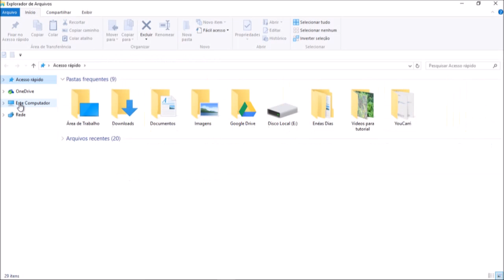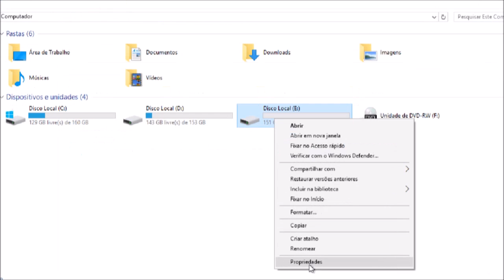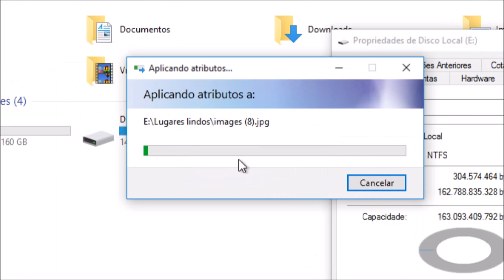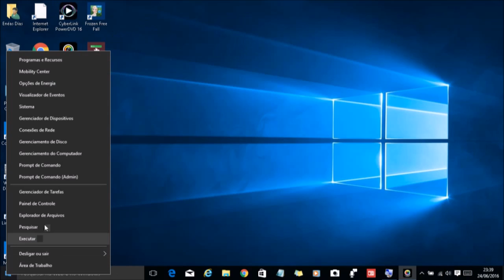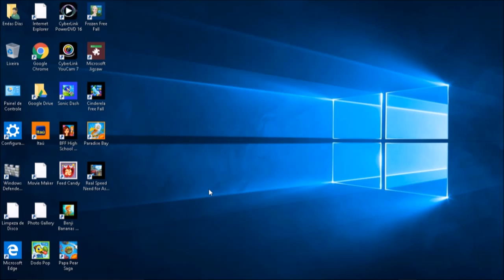Como aumentar o desempenho do computador